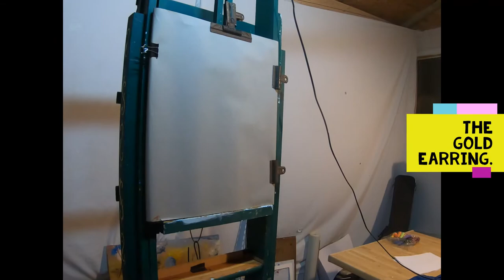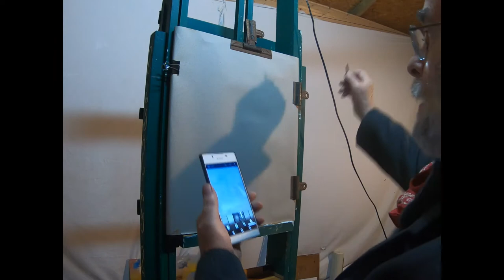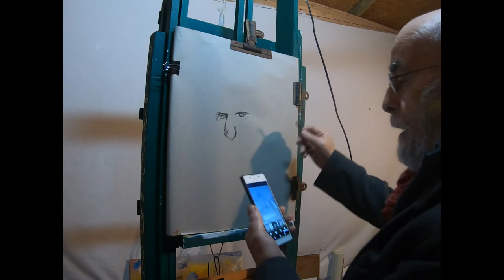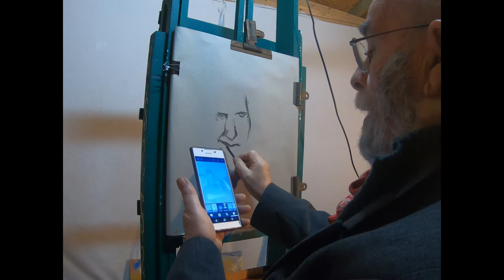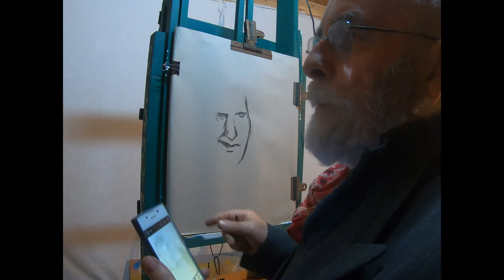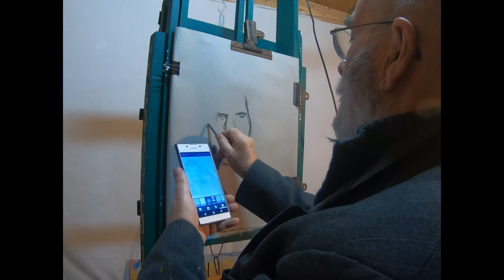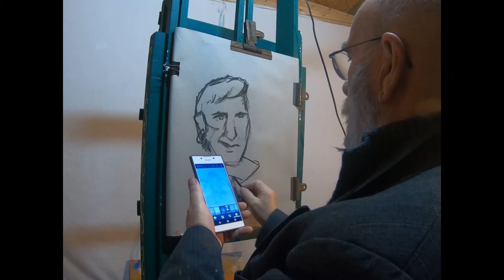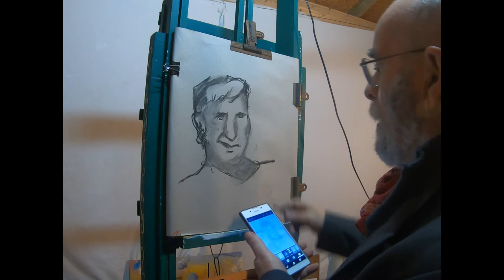How NOT to Draw a Charcoal Portrait and Pierce Ears.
Charcoal Portrait.
Ear Piercing.
The story of when Fergie and American Alex pierced my ear with a sail needle.